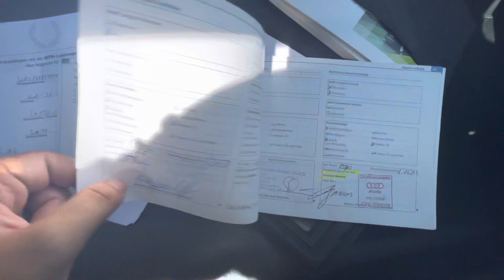MONSTER GARAGE AUDI S3 ORANGE MAGMA MTM 310ps